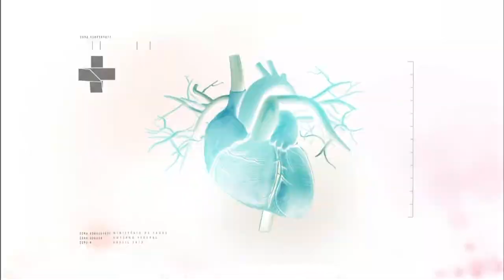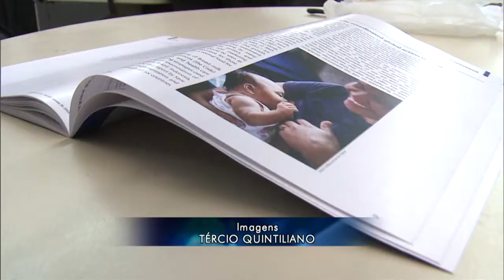Boletim da Saúde - 11 de março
BOLETIM DA SAÚDE - 11.03.16: Na semana passada, o ministro da Saúde, Marcelo Castro, conheceu o Hospital de Câncer de Barretos, no interior de São Paulo. Atualmente, o hospital público é referência nacional no tratamento oncológico. E as ações de incentivo ao aleitamento materno pelo Ministério da Saúde foram reconhecidas pela revista britânica The Lancet, que destacou os avanços conquistados no Brasil para mães e bebês. O país tem a maior rede de banco de leite do mundo.